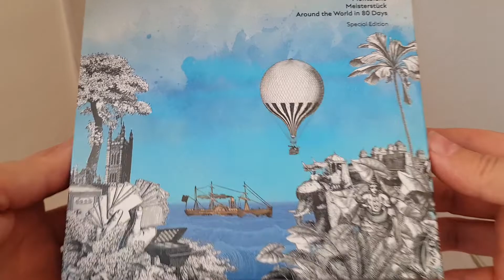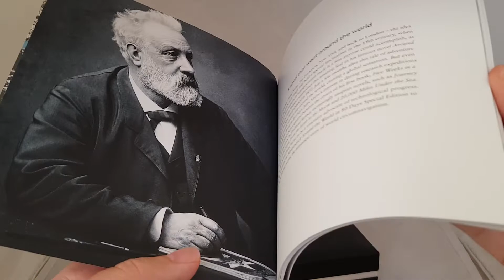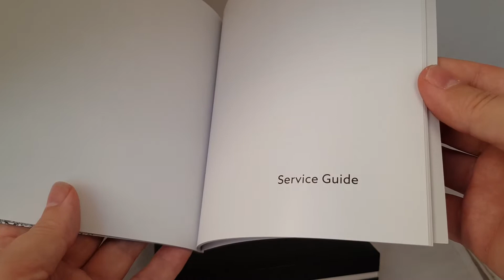Купил ручку Montblanc! Распаковка роллер Meisterstück Around the World in 80 Days LeGrand!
Ручка-роллер Montblanc Meisterstuck Around the World in 80 Days!

Источником вдохновения для создания коллекция Meisterstück Around the World in 80 Days послужил знаменитый приключенческий роман Жюля Верна «Вокруг света за восемьдесят дней». Роллер Le Grand из драгоценной смолы синего цвета посвящен первой части путешествия. Главные герои путешествуют в основном на пароходе из Лондона в Бомбей, пересекая Средиземное море и Суэцкий канал. Колпачок украшен вырезанным фрезой узором из ключевых элементов романа: волнами океана, мастями карт и картушем с пароходом, нанесенным лазером. Верхушка колпачка декорирована тиснением с указанием продолжительности путешествия – 18 дней из Лондона в Бомбей и 80 дней в общей сложности.

Артикул MB126201

ХАРАКТЕРИСТИКИ
Клип:   Клип с лакированным пиковым тузом черного цвета

Корпус:  Драгоценная смола синего цвета, напоминающего оттенок вод Средиземного моря

Колпачок:  Драгоценная смола синего цвета, напоминающего оттенок вод Средиземного моря

Цвет:  Синий

Система:  Роллер

Размеры:  145.3 x 15.5 mm

Физический вес:  40.57 g

Как покупать ювелирные изделия бу - основные риски на вторичном рынке! 📌 ▶

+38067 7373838 Вайбер, Ватсап и Телеграмм.  Помощь в оценке и продаже оригинальных ювелирных украшений и дорогих часов! Рекомендация и советы по выбору новых часов и на вторичном рынке.